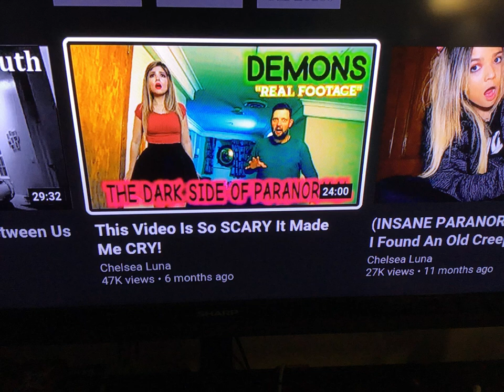Chelsea Luna with her husband with paranormal activity shows with democratic demons (cc)